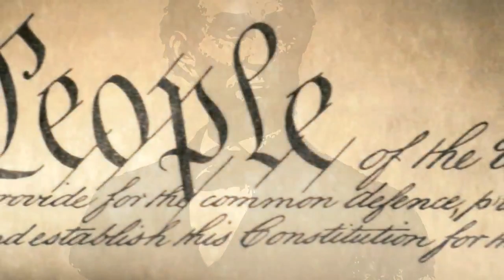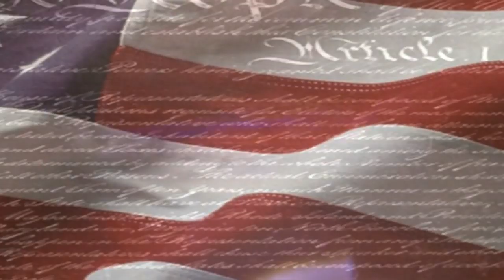Неполиткорректное Talk Show • Bashing Trump - FOX News предоставили трибуну деммократам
Программа «Неполиткорректное Talk Show» 8 Августа, 2019 на RadioNVC
• Bashing Trump - FOX News предоставили трибуну деммократам • Америка - Китай •